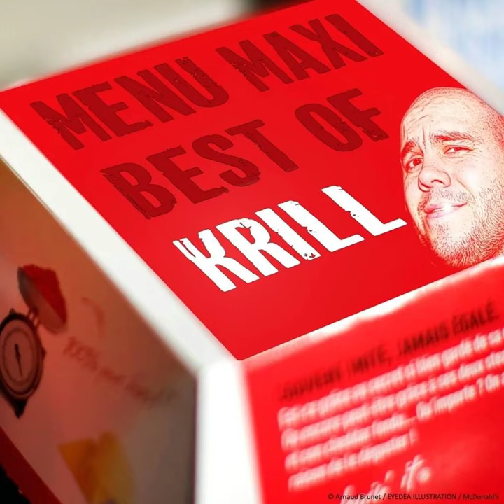Boris Krillinov - Egokrill sans Kenitete ft Tony Kenitete